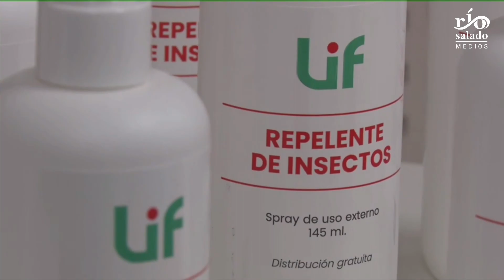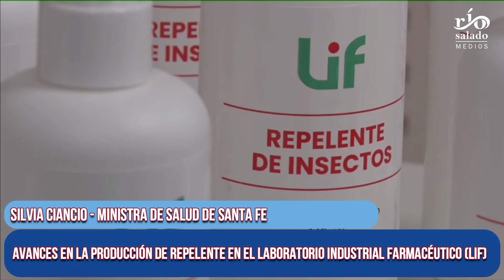Pullaro: Avances en la producción de repelente en el Laboratorio Industrial Farmacéutico (LIF)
El Gobierno de la Provincia continúa implementando una estrategia integral para prevenir el incremento de casos de dengue y garantizar la atención en la salud pública. El gobernador Maximiliano Pullaro y la ministra de Salud, Silvia Ciancio, informaron esta mañana los avances en la producción de repelente en el Laboratorio Industrial Farmacéutico (LIF), como parte de las acciones de prevención en el actual brote de dengue; y la decisión de invertir en las obras pendientes para concluir la Planta Unificada de Sólidos Betalactámicos y Ácido Clavulánico (para antibióticos), con una inversión de $ 2.000 millones.